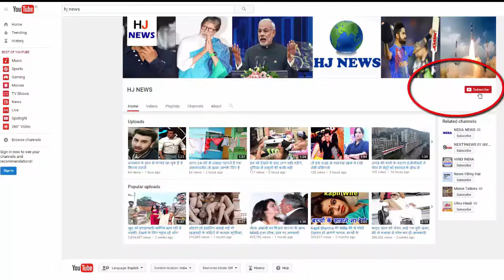ये लड़की की खूबसूरती ने, 100 मॉडल्स को छोड़ा पीछे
At the conclusion of Beauty Pageant's Elite Miss Rajasthan 2017, a fashion show was organized at Hotel Grand Uniara, JLN Marg. The selected 100 models in this show, which lasted till late night, performed in front of the judges in different rounds. In this show fashion designers have showcased Creative Outfits. Judges tested the talents of participants in beauty, talent, catwalk and question-answer round. Elite Miss Rajasthan, Divya Kasliwal Such collections are performed in the show ...
- Deepak Nahar, the producer of Elite Miss Rajasthan told that the models in the fashion show round of Beauty Pigeon presented collections of fashion designers Viptha Bhandari, Anju Sethi and Ramesh Kumar.
- Fidelity presented Western Gowns collection. In which cocktail colors show the wine shed well. Models display the combination of organza, net, gorgeous and crepe by catwalking on the ramp.
- Fashion designer Anju Sethi presented the fusion of Western, Indo-Western and Ethnic Weirs. His show was Stupper Charvi Tanya Datta.
- In Indo-Western Dressage, dhoti, crop top, long shirt-jackets, cigarette pants etc. were prominent. At the same time fashion designer Ramesh Kumar showcased the Indo-Western Collection Showcase in the sequence.

HJ NEWS !!